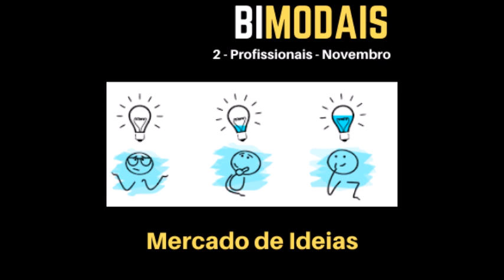Mercado de ideias